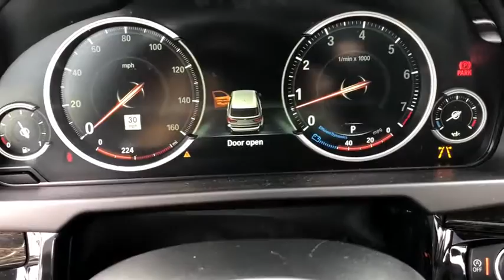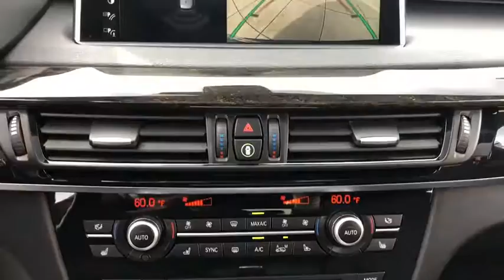2018 BMW X5 Schaumburg, Barrington, Arlington Heights, Hoffman Estates, St. Charles, IL W20213A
Black Sapphire Metallic Used 2018 BMW X5 available in Schaumburg, Illinois at Patrick BMW. Servicing the  Barrington, Arlington Heights, Hoffman Estates, St. Charles, IL area.

Patrick BMW
700 E Golf Rd.

Recent Arrival! 2018 BMW X5 xDrive35i CARFAX One-Owner. Clean CARFAX.